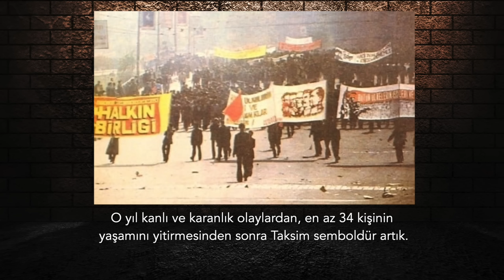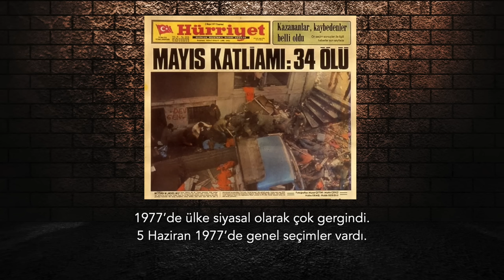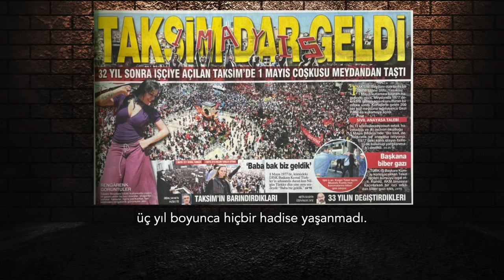Öldürülsem bile.. | Tarık Toros | Analiz | 6 Mayıs 2024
6 Mayıs 2024

• CHP lideri Özgür Özel bu bayram şimdiden simge olan Bozdoğan kemerine 100-150 metre kadar ötede, Saraçhane’deki kutlamalara katılıp “Hedef Taksim’dir” deyip, alandan ayrıldı.
• Ya içeriden ya dışarıdan “daha ileri gitme” uyarısı mı aldı, bilmiyoruz.
• Bildiğimiz, peşine düşenleri hayal kırıklığına uğrattı, 1 Mayıs kutlamaları başlamadan bitti.
• Belli ki CHP lideri, Erdoğan randevusuna 1 Mayıs sıyrıklarıyla gitmek istemedi.
• Erdoğan gücün karşısında eğiliyor, bükemediği eli sıkıyor, rakibinin seçim zaferini tebrik ediyor veya yönetimine ortak arıyor filan değil.
• Muhalefet ise yaşanan şu iflas sürecinin kaosa evrileceği günlerden geçilirken pozisyon belirleyememiş durumda.
• Tabanda, sahada kazanılan masada veriliyor gibi bir duygu hakim.